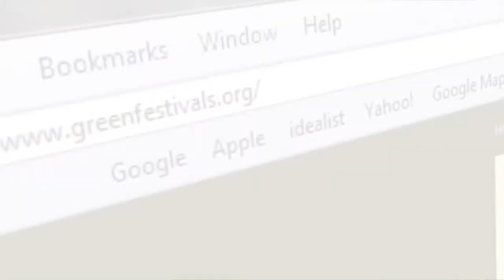Food Shift Promotional Video for Ford Community Green Grant, courtesy of Joey Gomez and Keith Strand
Food Shift is a finalist for the Ford Community Green Grant.  Please support us to voting at this

The grant money would be used to help expand our pilot program to new schools in the Bay Area.  Within a five-week pilot program with Brookfield Elementary, Food Shift recovered over 3,000 pounds of food and redistributed it to 49 Bay Area families.

We currently plan to expand our program to 5 schools in 2014.  Winning this grant will allow us to add a sixth.

Let's feed people, not landfills.